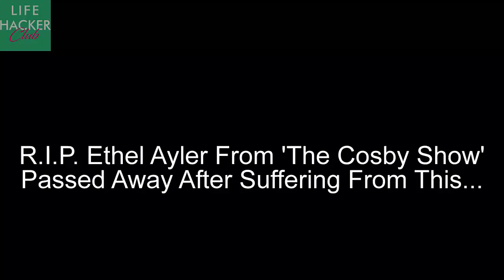R.I.P. Ethel Ayler From 'The Cosby Show' Passed Away After Suffering From This...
Ethel Ayler was an African-American character actress with a career spanning over five decades.Ayler was born in Whistler, Alabama on May 1, 1930. In 1957, she made her off-Broadway debut in the Langston Hughes musical, Simply Heavenly.[1] Later that year, she debuted on Broadway in the multiple Tony Award-nominated musical, Jamaica as an understudy for Lena Horne (also making her Broadway debut). Another notable early performance was in Jean Genet's play, The Blacks: A Clown Show, which ran off-Broadway for 1,408 performances and received three Obie Awards, including Best New Play. The impressive cast of black actors included three future Academy Award nominees: James Earl Jones, Cicely Tyson and Louis Gossett, Jr.